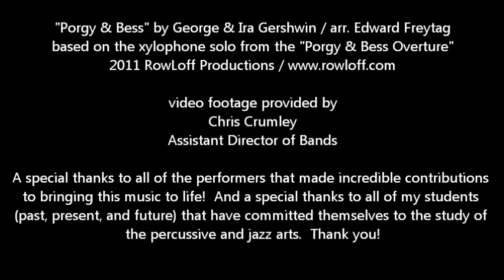LaVergne HS Percussion Ensemble / Edward Freytag / Excerpts 2009-11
Edward Freytag and the LaVergne High School Percussion Ensemble performing excerpts from "Cuban Concerto", "Flight To Turkey", "Marching Season", and "Porgy & Bess".